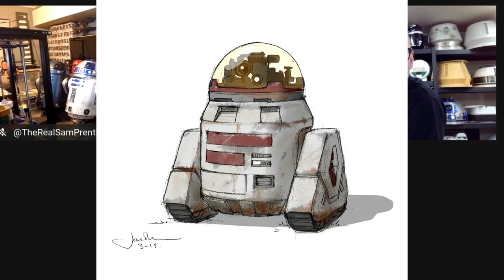Interview - Jake Lunt Davies - Star Wars Concept Artist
Droid Builders Live caught up with Jake Lunt Davies, who helped design many of the new characters in the Star Wars universe.  Jake talks about other projects throughout his career including Star Wars and one pretty well know character, BB8.